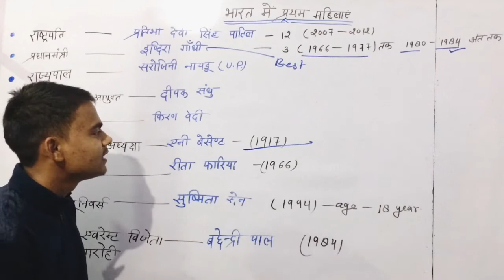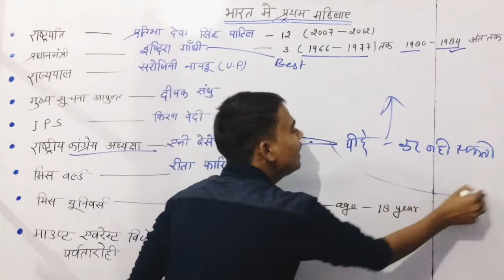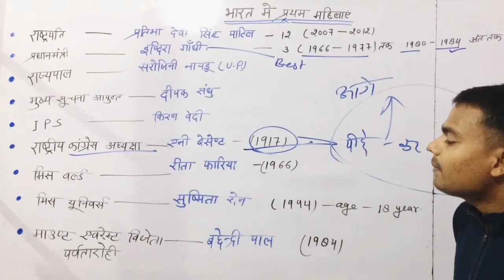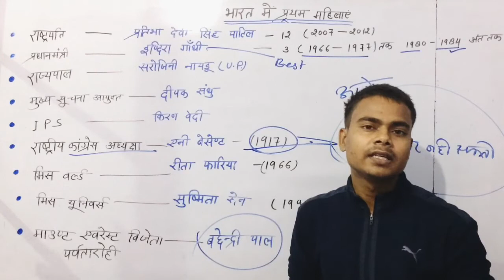First women in india |first women president of India|first women in space|women work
Creater - indrajeet
Here you will find general knowladge questions , Current Affairs question ,  Physics questions , Science & Technology questions  Education video

Most important question for any comptative exam
Questions for UPSC , ITI , RAILWAY , SSC , UPSSSC , SSC , NDA , AIRFORCE and Other competative exam
Importance of solar energy in human beings what is effect of the economy of any country
indra gs researcher
indra gs research
indra sir